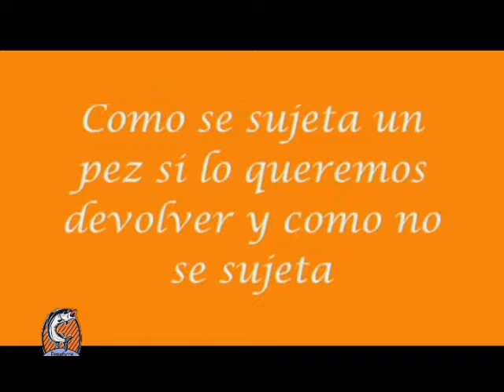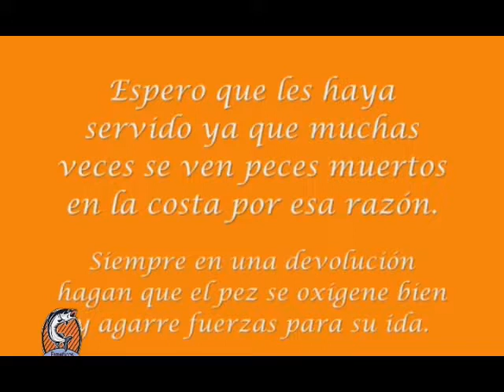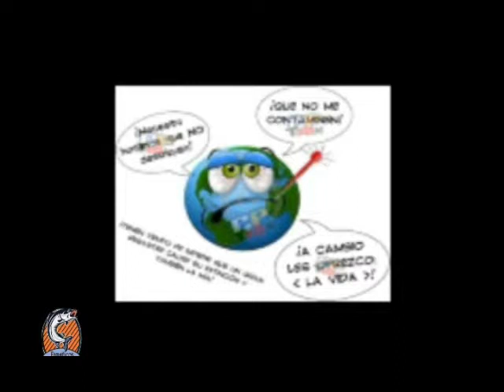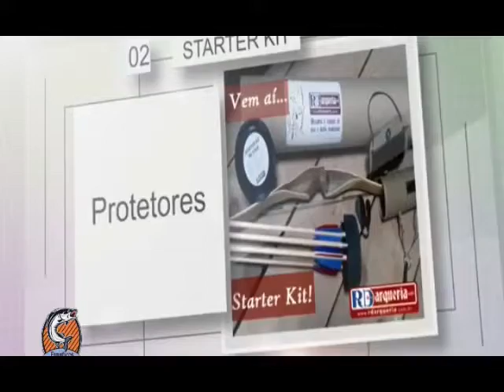Fanaticos tv programa 3